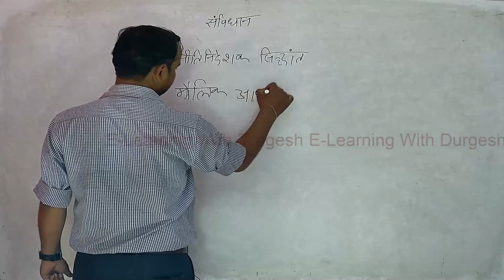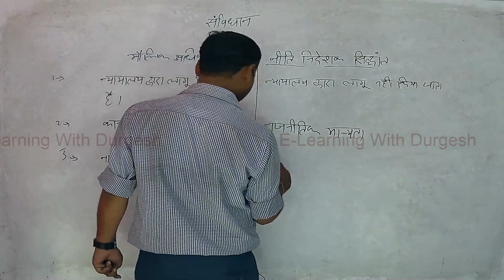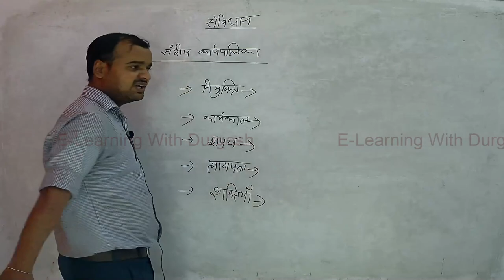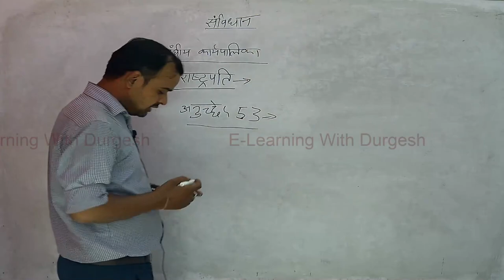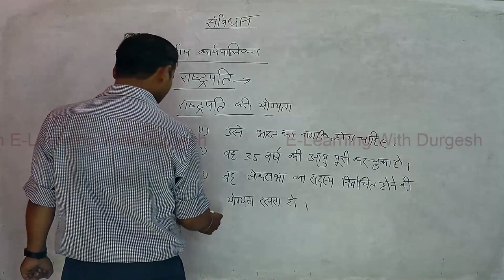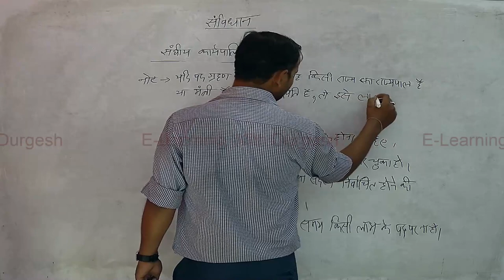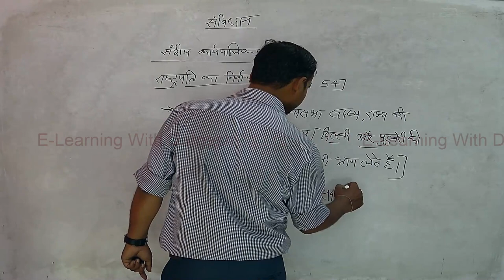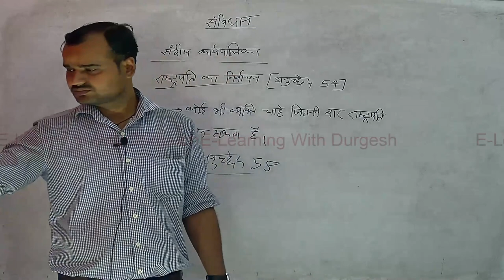UPSI 2021 | Indian polity | संघीय कार्यपालिका : - राष्ट्रपति (The President of India) संविधान भाग-9